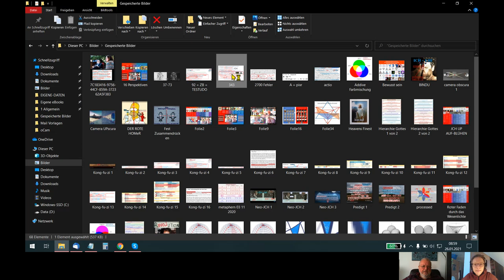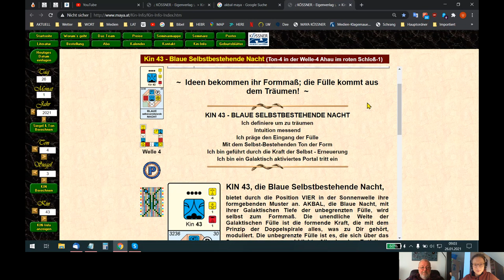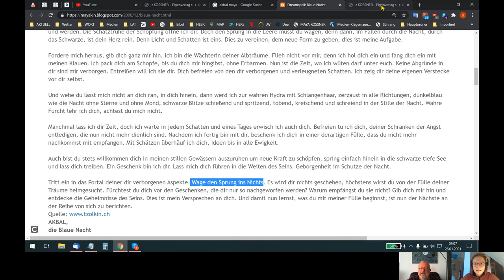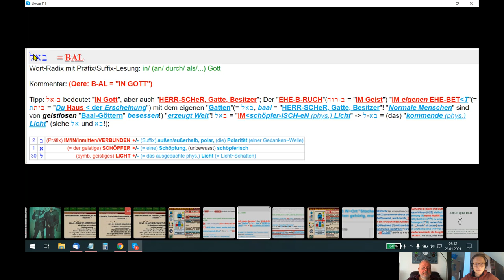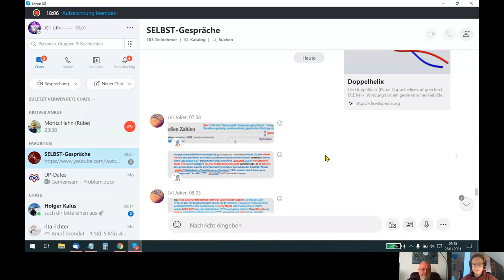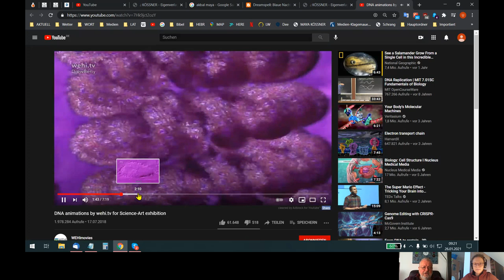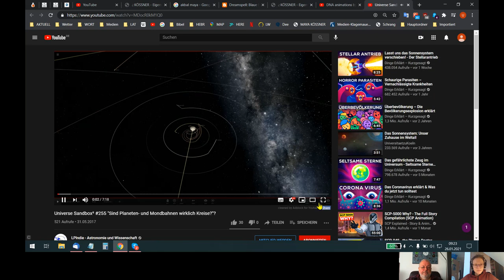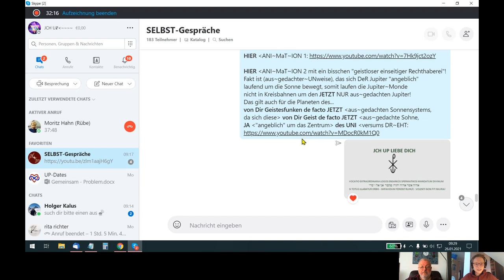HOLOFEELING - ICH(GE²ist)BIN "K-AIN" +/- nicht "Kain/QaIN"(ein "Du~M~M~ER Affe")!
Skypegespräch Udo - Moritz vom 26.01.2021